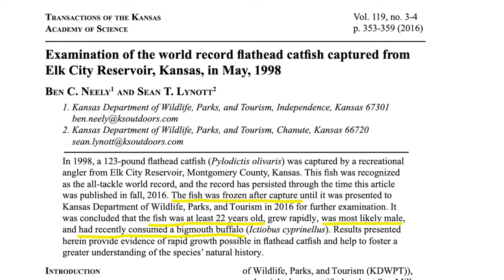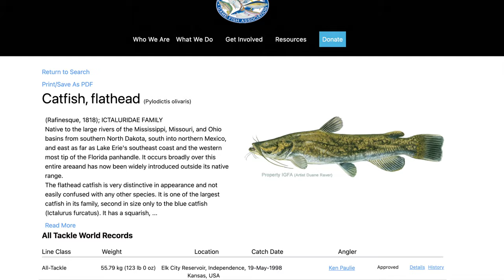The WORLD RECORD American Flathead Catfish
Some Audio Is taken out of this video for copy right reasons, thus hurting the quality of the video. I apologize for the inconvenience. Thank you for guys for watching. God bless you all.